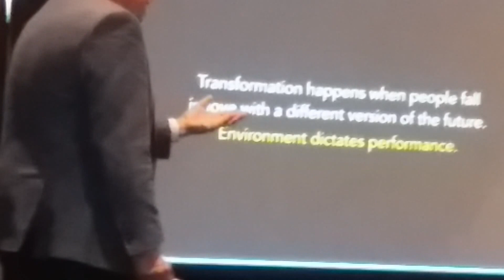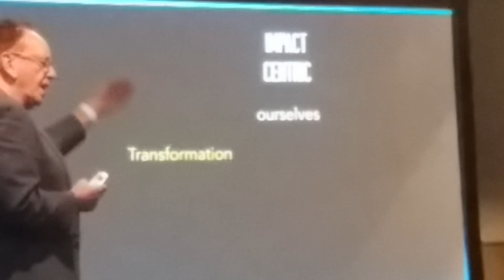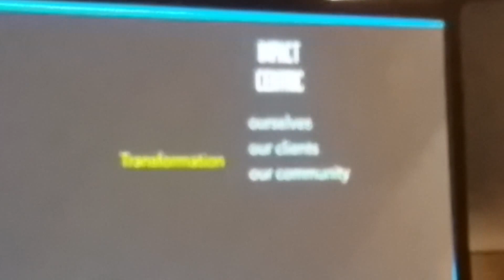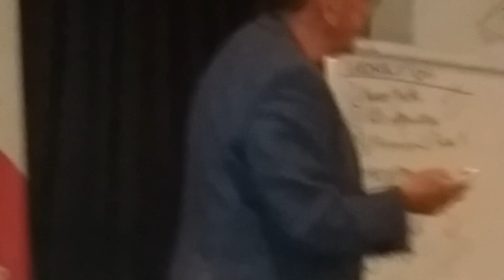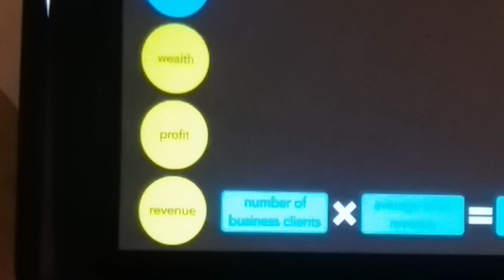25 July 2016